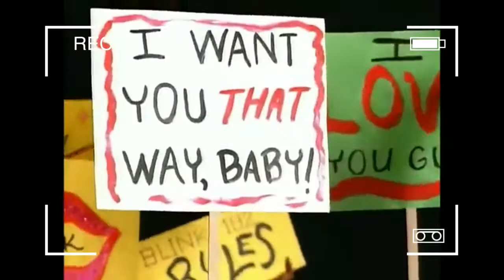Blink182 - All The Small Things (REVERSED VIDEO)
"All the Small Things" is a song by American rock band Blink-182. It was the second single and eighth track released from the band's third album, Enema of the State (1999). The track was composed primarily by guitarist and vocalist Tom DeLonge as an ode to his then girlfriend. Recorded in Los Angeles with producer Jerry Finn, the song was created with the intention of shipping it to radio, as the trio felt they needed a single "really catchy and basic."